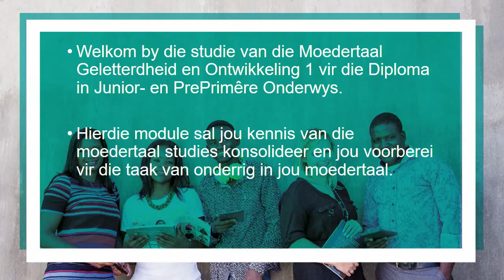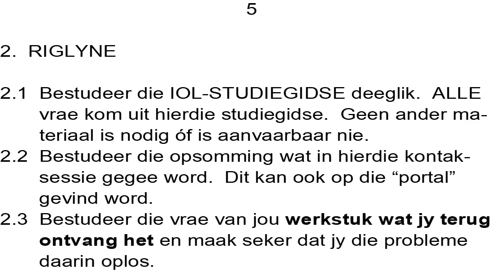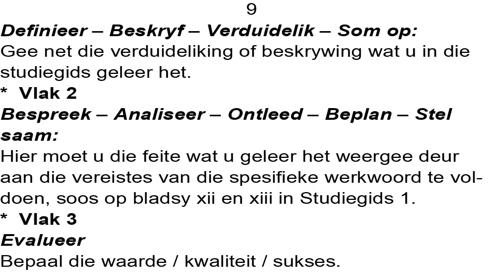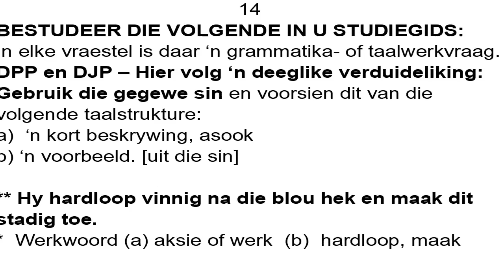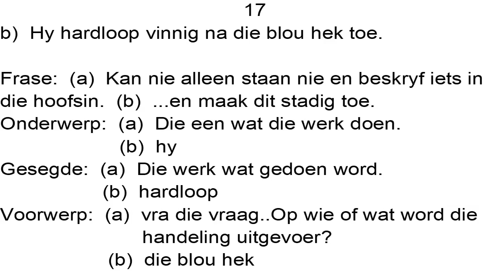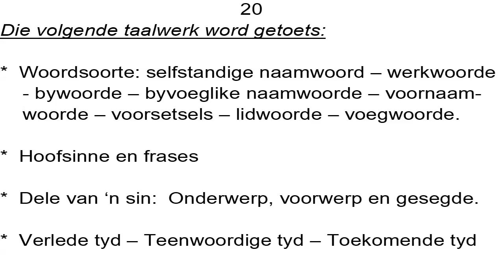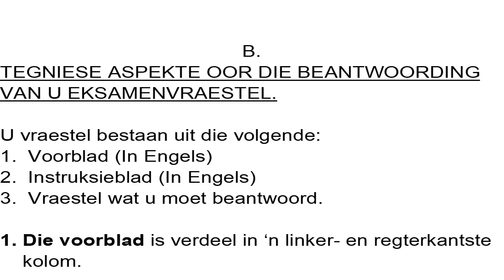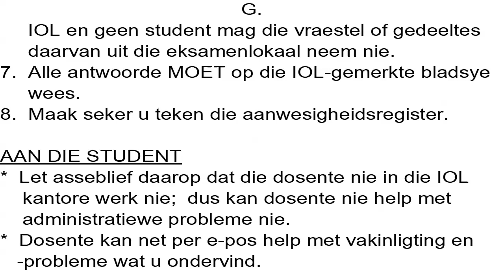IOL CC MT1AFR